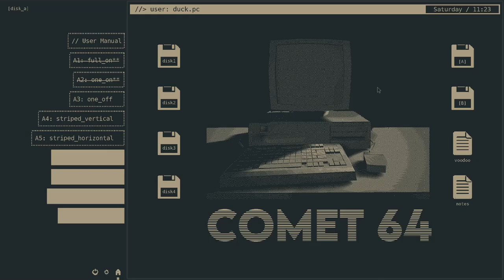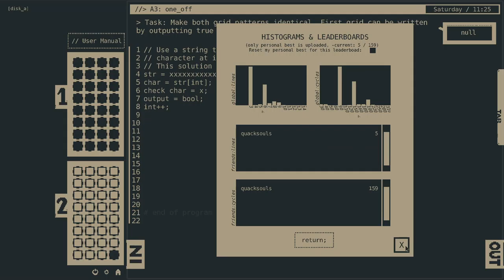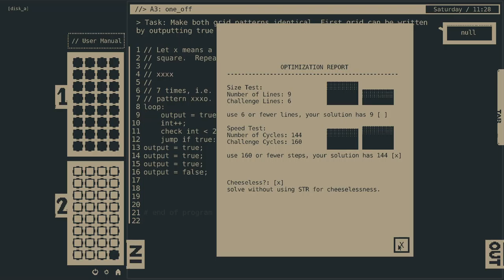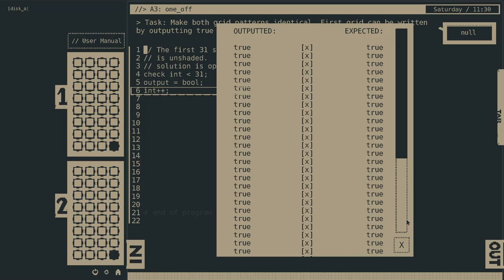43. A3: one_off, Comet 64